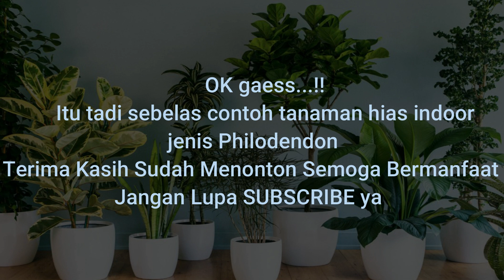11 Jenis Tanaman Hias Philodendron Paling Populer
Video ini sebagai contoh tanaman hias indoor yang paling populer dan banyak dicari kolektor tanaman hias dan harganya pun menjadi fantastis